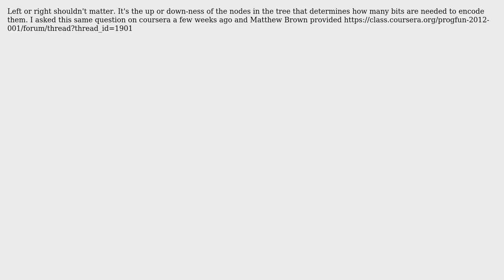Software Engineering: Does it matter the direction of a Huffman's tree child node?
With thanks & praise to God, and with thanks to the many people who have made this project possible! You are responsible for your own actions.